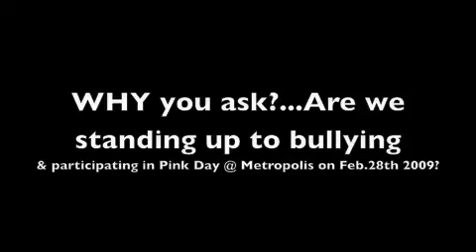Peace Of Pink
Contest Entry for Pink Day at Metropolis on Feb. 28th 2009.